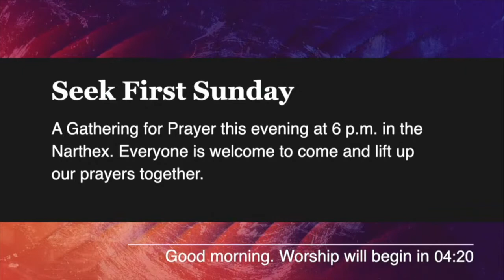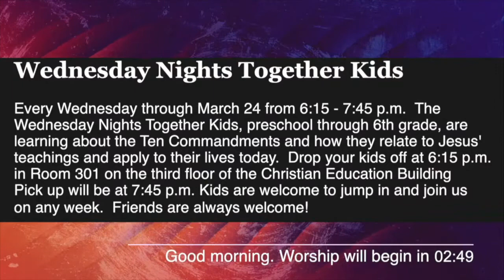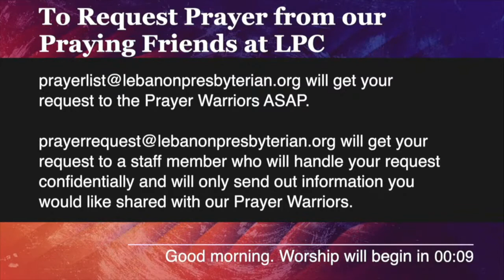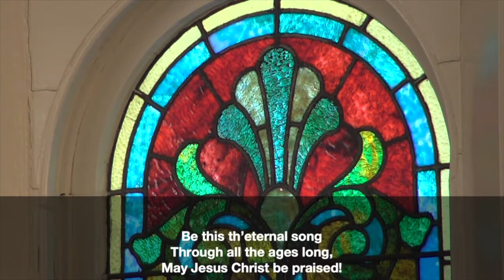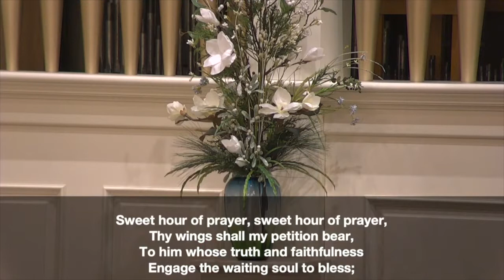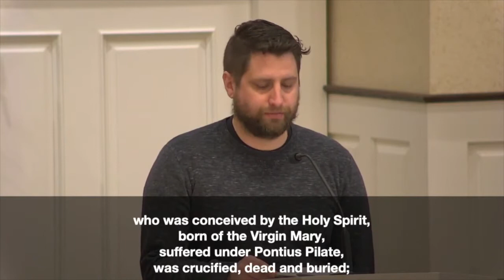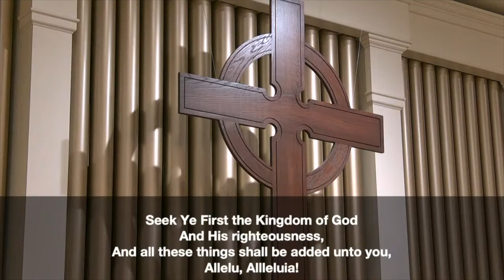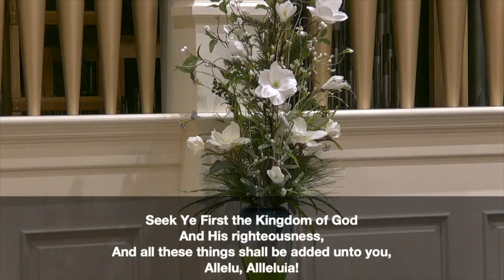8:30 a.m. Traditional Worship 02-07-21